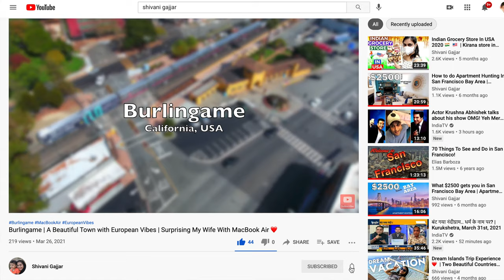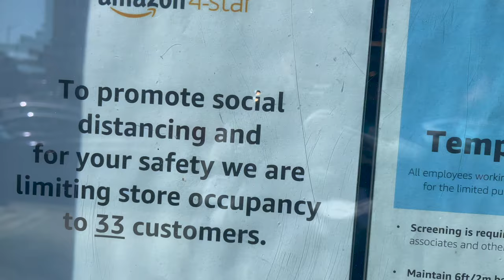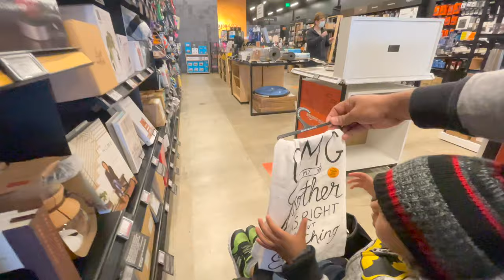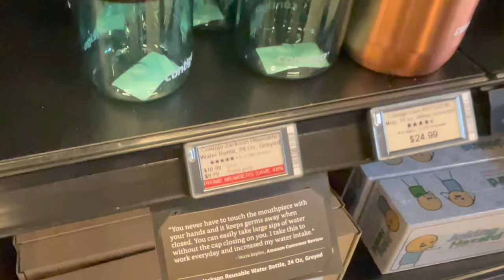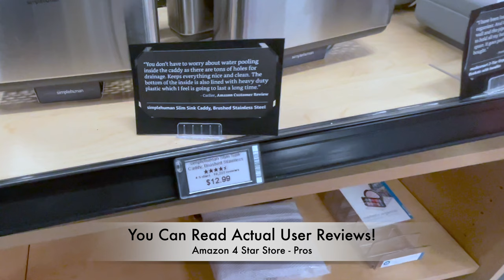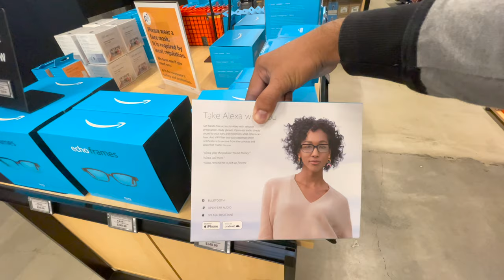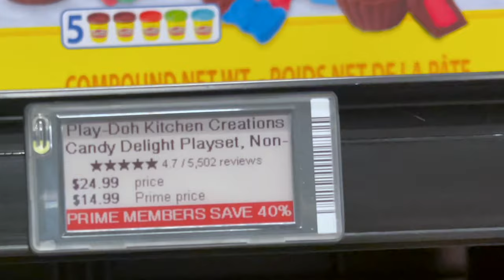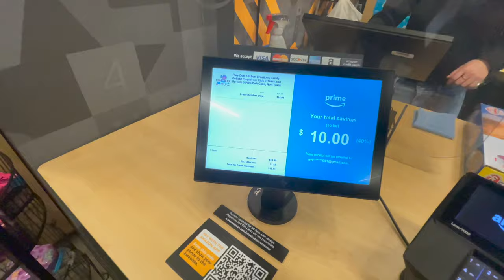Amazon 4 Star Store | Is It Worth The Visit? | 25 Products We Loved!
Products We Loved:
♥︎ Amazon Echo Frames
♥︎ Omelette Maker
♥︎ Stem Gem Strawberry Huller
♥︎ Air Fryer + Oven Cooker
♥︎ Etekcity Food Kitchen Scale
♥︎ Taco Truck Taco Holders
♥︎ Dish Towel (My Mother Was Right)
♥︎ Yoga Towel
♥︎ Mushroom Growing Kit
♥︎ Little Genius Starter Kit for iPad
♥︎ Genius Starter Kit for iPad
♥︎ NIVEA MEN Complete Skin Care Collection
♥︎ NIVEA Skin Care Set for Her
♥︎ Reusable Water Bottle
♥︎ sponge holder
♥︎ Kindle Paperwhite
♥︎ Fire HD 10 Tablet
♥︎ Candy Delight Playset
♥︎ bluetooth glasses
♥︎ Digital Food Thermometer
♥︎ Rocketbook Smart Reusable Notebook
♥︎ LED Light Up Flying Disc